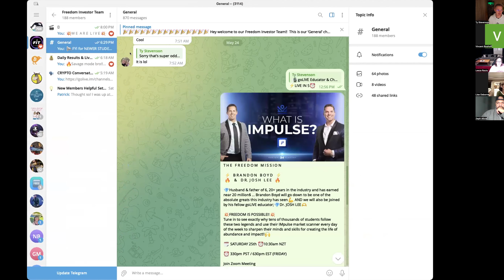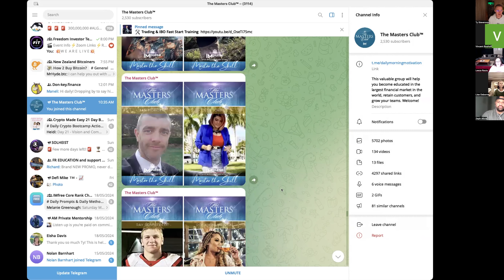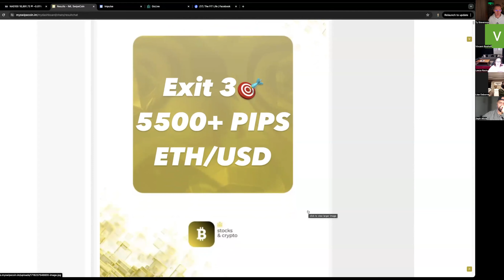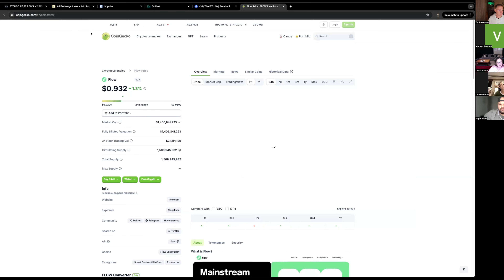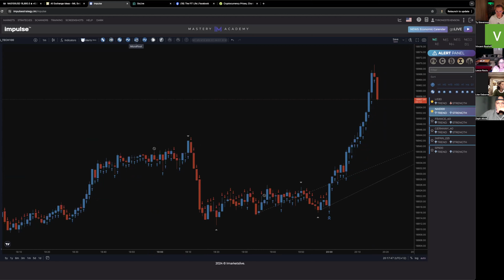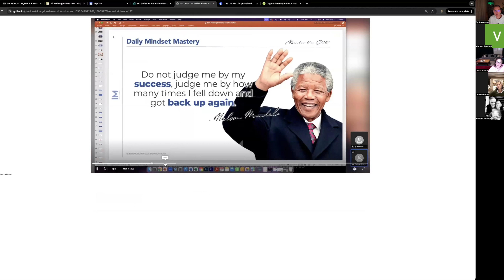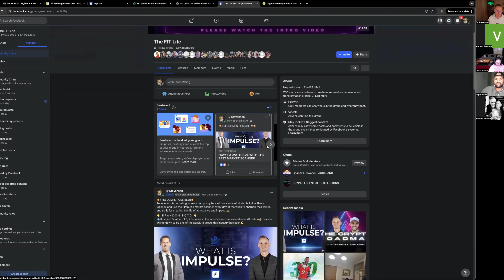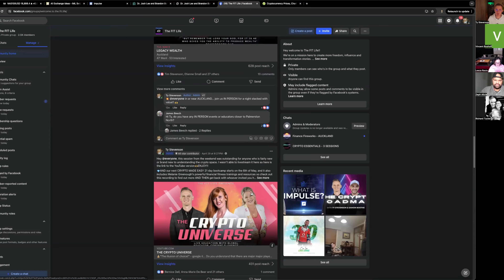HOW TO LEVERAGE OUR EMOTIONS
❤️‍🩹 We all face disappointments but how can we best process them and continue to show up each day with a bullet proof mindset to keep moving towards our goals?💪

💥Run-sheet for this session:
Celebrating our students that just finished their first crypto bootcamp!!
Some recent SWIPECOIN trade ideas
goLIVE educators to follow
the IMpulse scanner
Trading Mindset

📢 NEXT in-person LIVE EVENT announced for AUCKLAND:
🗓️ SUNDAY NIGHT the 9th of JUNE!!🗓️

If you have any questions or would like to get started with our Academy community then please get back with whoever shared this video with you or reach out to Ty on social media:

⚡️Our vision and mission is to educate, empower and enrich the lives of a million individuals⚡️

IM Academy has different options to utilise and create multiple streams of income. Some of these include the:
💎 Foreign Exchange Academy that teaches how to day trade and also includes high frequency binary options trading education for some regions.
💎 Stocks & Crypto Academy for investing and trading, NFT's, Metaverse and futures trading as well.
💎 Social Media Academy
💎 E-commerce  Academy for education, setup and mentoring
💎 Travel Life Experiences membership with luxury global travel and lifestyle discount deals.
💎 Personal Development - High level mindset training from Bob Proctor and other very successful entrepreneurs.

🔥 If you're ready to take your financial freedom journey up a gear or are interested to find out more info please get back to the person who shared this with you or reach out to me on social media here: